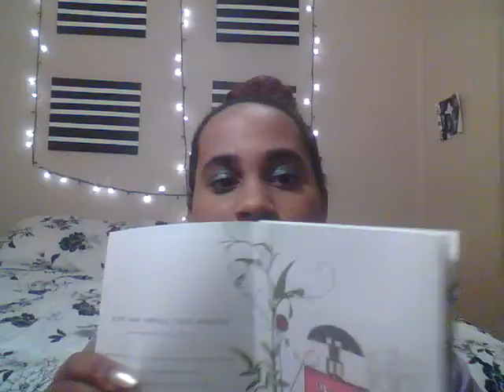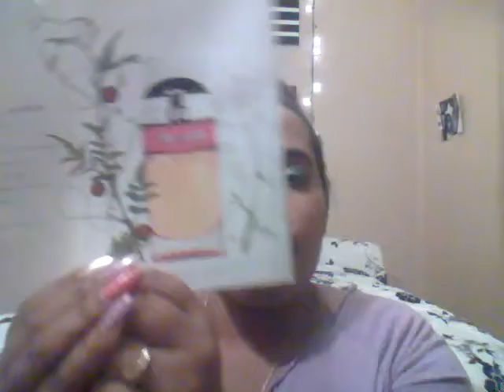What's in MY purse!?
I filmed this at like 12am so if im rambling on lol or forgetting things.. I was tired but I promised a video up on Tuesdays.. **&& products I was talking about in my IPSY bag was the June bag**

What I'm Wearing Shirt - from Jcpenney
Eyes- Wet n wild... blue had me at hello
Purse-Nicole..from Jcpenney